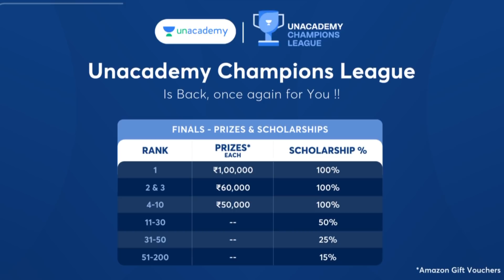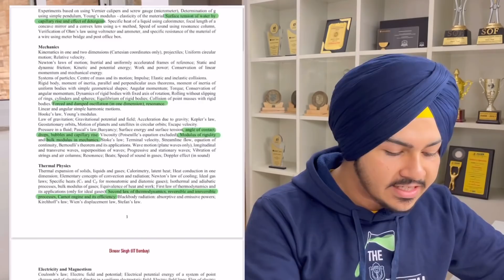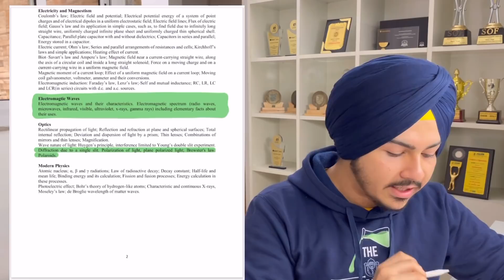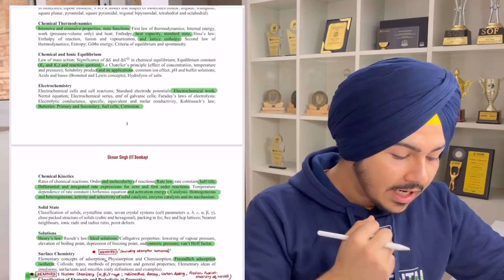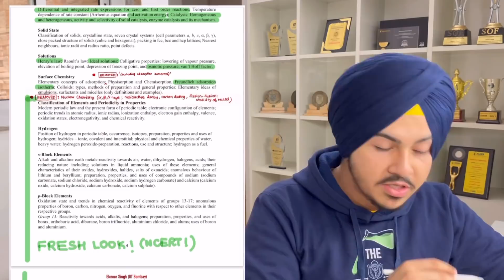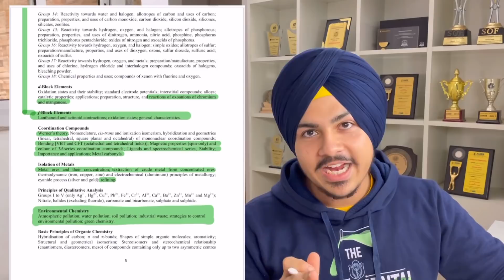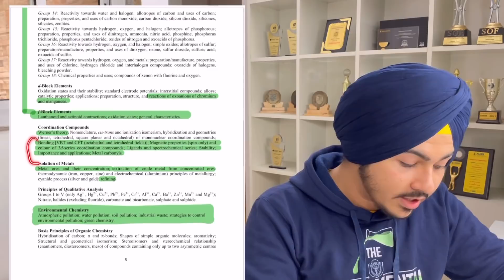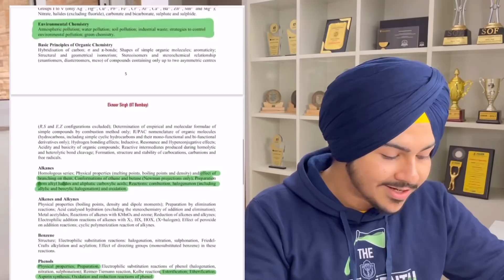Big Changes in JEE (Advanced) Syllabus! 🔴 Complete Breakdown and New Preparation Strategy 🔥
Big Changes in JEE (Advanced) Syllabus! 🔴 Complete Breakdown and New Preparation Strategy 🔥  JEE 2023, JEE (Advanced) 2023, JEE 2022

🔵 Telegram Channel for Regular Updates, Notes, etc [OR Search for Eknoor's YT Fam on Telegram]
🔵 DM your queries on Telegram Username: @eknoorsinghindia  [I may not reply, but will try to make a video about your query soon!]

With love,
Eknoor